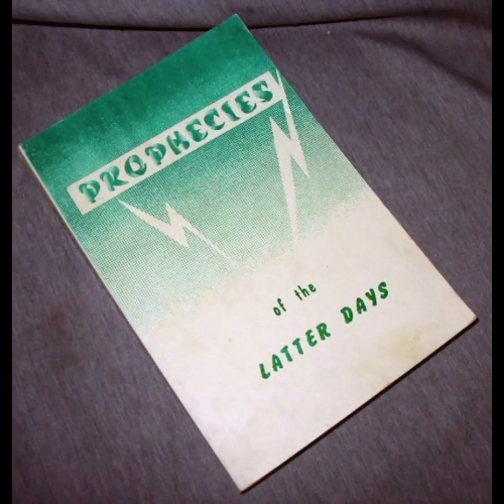Prophecies of the Latter Days - Ch. 7 - THE TIMES OF THE GENTILES